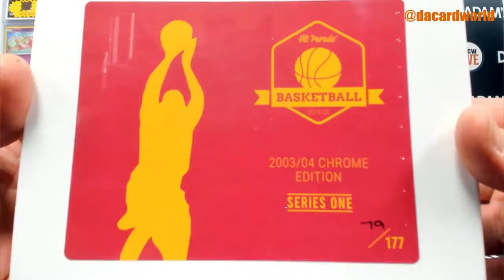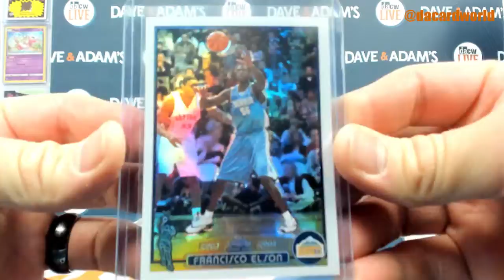Alfonso's Hit Parade Basketball 03/04 Break